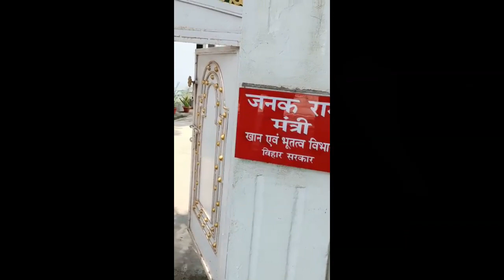बिहार सरकार के मंत्री के घर में घुस गया सांप, गजबे खदेड़ कर पकड़ लिया युवक ने, VIDEO VIRAL